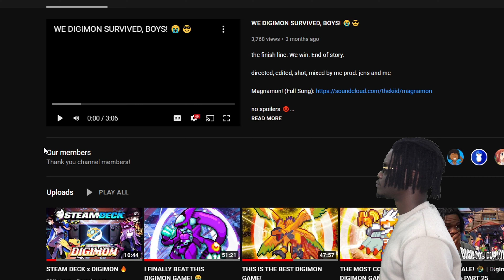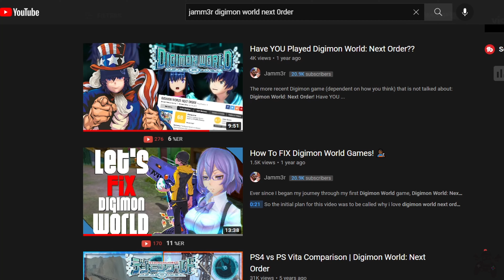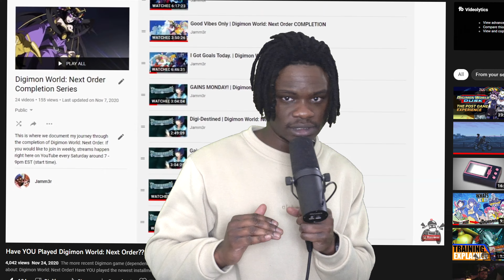SHOULD YOU BUY Digimon World: Next Order?🤔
Digimon world: Next Order is the new crack. So, if you buy it, you're an addict. But it's okay, it's the good kind. The kind that you'll remember forever, because what you went through while experiencing it, is honestly magic. Unlike anything you've experienced before. I'm talking about Digimon.

I gotta be careful what I put down here now that I know what I can do. So with that being said...

**I APPRECIATE YOU FOR DESTROYIN THAT LIKE BUTTON. THANK YOU FOR OVER 1,000,000 LIKES, THAT'S INSANITY. 😭**
If you readin this I'm about to educate you on Jamm3r lore. So boom, we got Jam. He likes to wear hats or no hats. Then there's Bandana Jam. He's the hype man basically. Glasses Jam is an idiot. Ignore him. You gon see these characters moving forward...

0:00 Intro/Creation
0:33 Digimon World: Next Order on Switch/PC
1:18 New Features
1:58 Should You Buy Digimon World: Next Order?
2:54 The Difference (Gameplay Details)
4:39 The Addiction (What I Love)
8:22 ...and then (What I Hate)
10:25 The Verdict

ALL BACKGROUND MUSIC IS COMPRISED OF:
J Dilla
Flying Lotus
Persona 5 (Beneath the mask -rain)